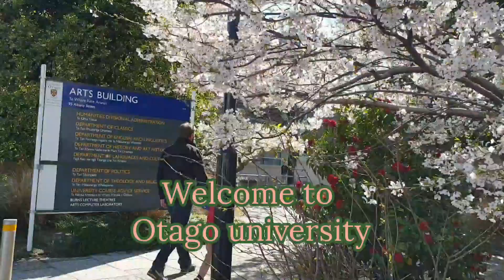SPRING IN DUNEDIN | MONIC GONZALES